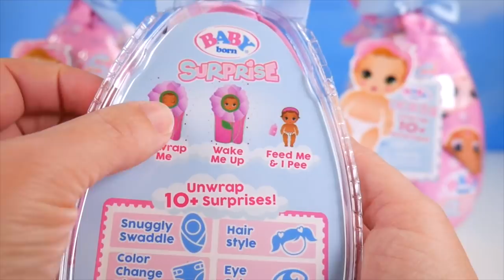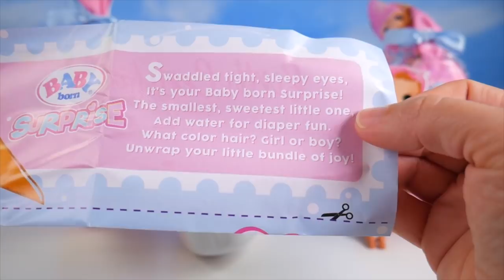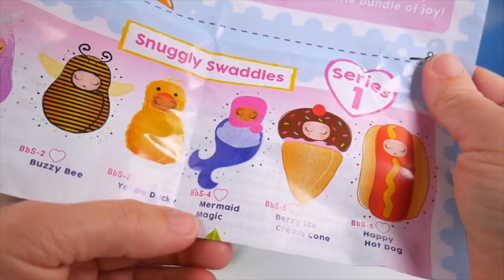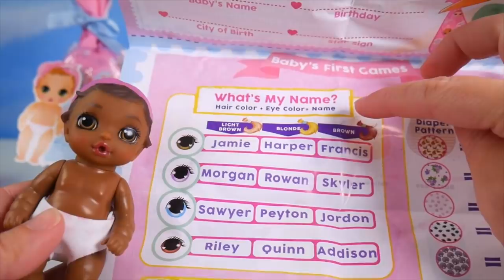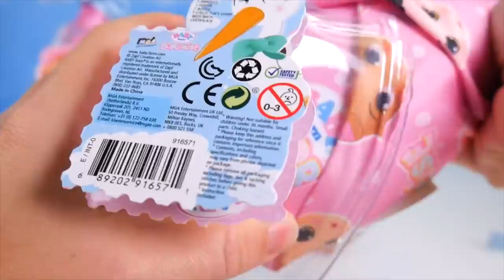LOL Surprise Dolls Custom House Bedroom Furniture with pets Hair Goals Diaries Episode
Today the LOL Surprise Dolls find a Custom House with Bedroom Furniture. We also have fun with pets Hair Goals Diaries in this Episode.